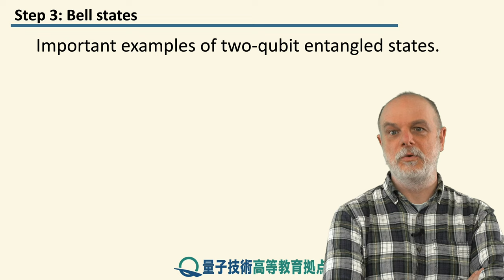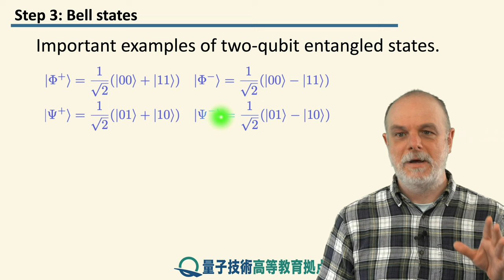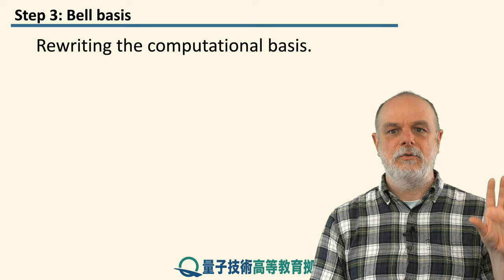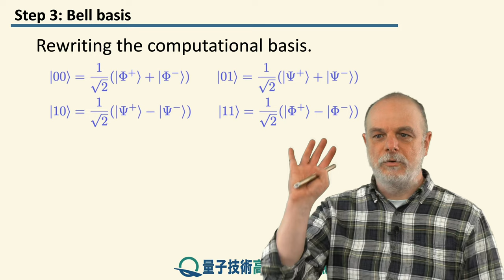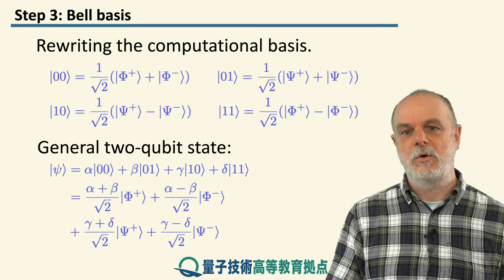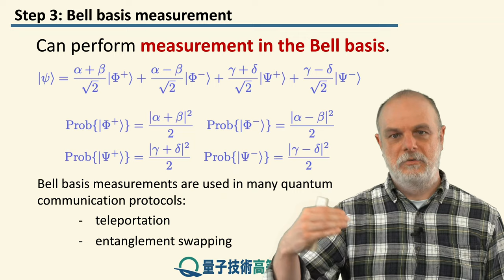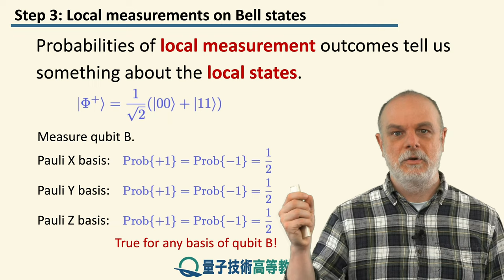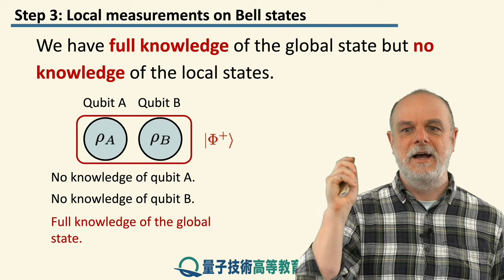4-3 ベル状態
レッスン 4 量子もつれ

ステップ 3: ベル状態

2つの量子ビットの量子もつれ状態の典型的なクラスであるベルペアを詳しく見ていきます。